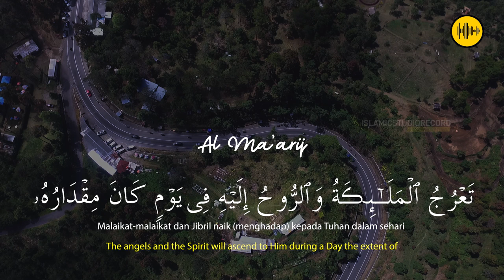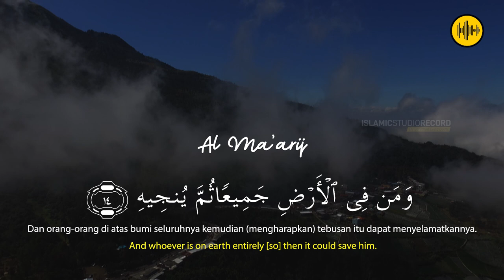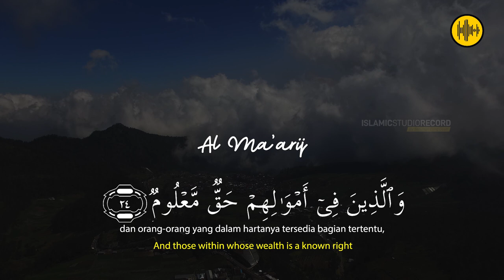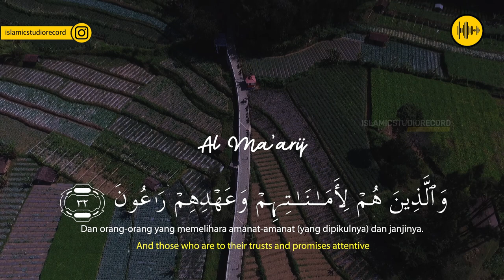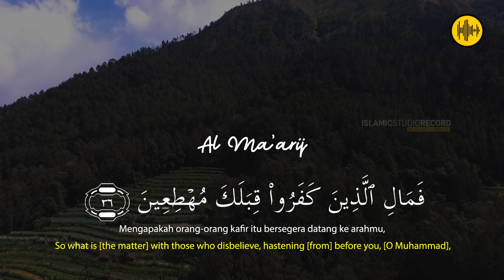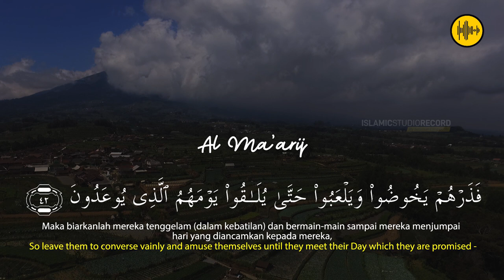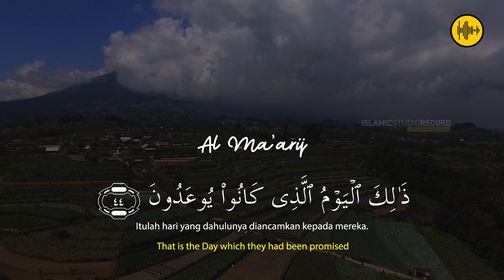Al Ma'arij || IBROHIM FADALAN NUL HAQ